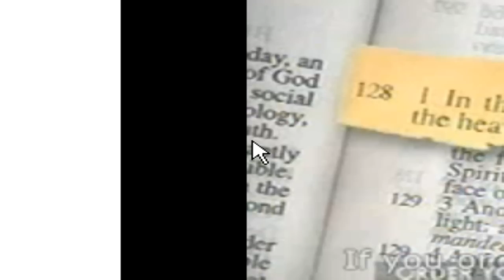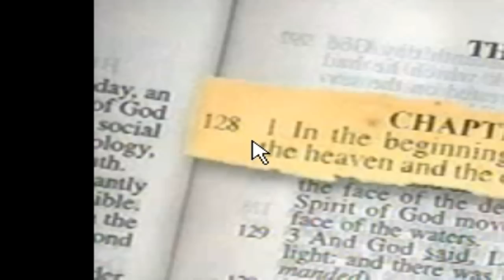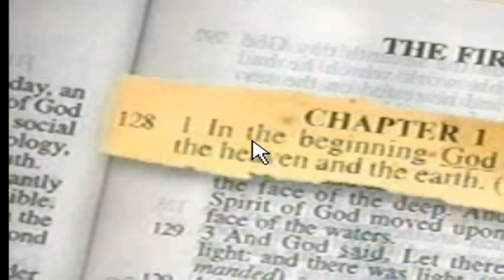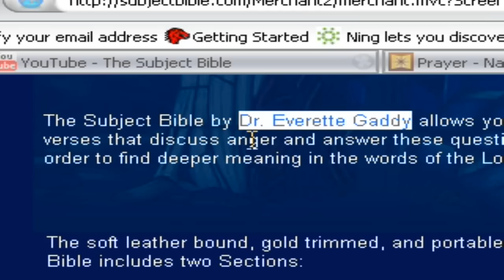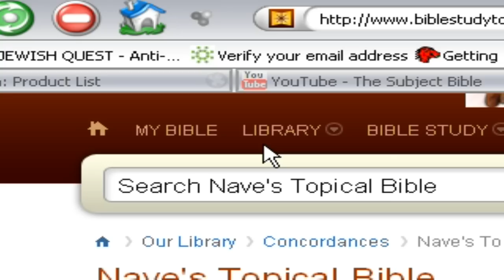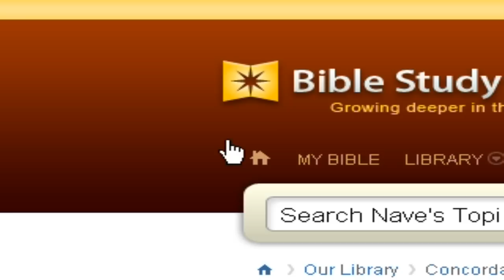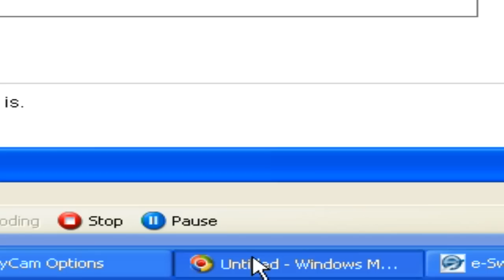The Subject Bible: A Product Review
Save your money friends!